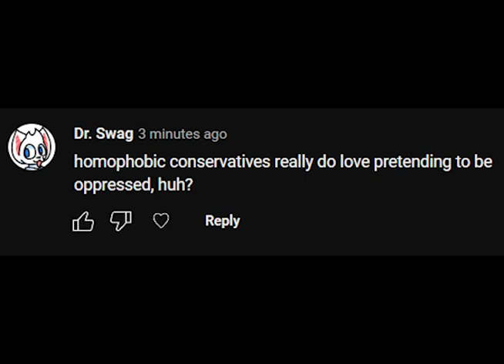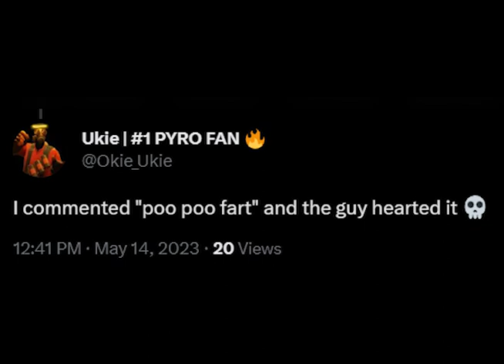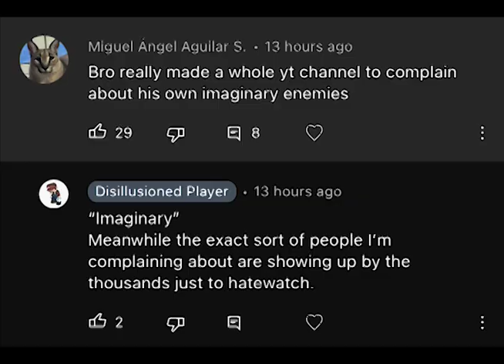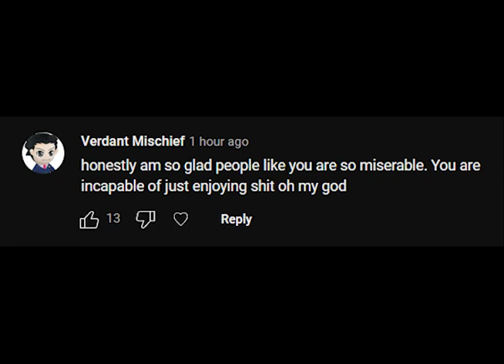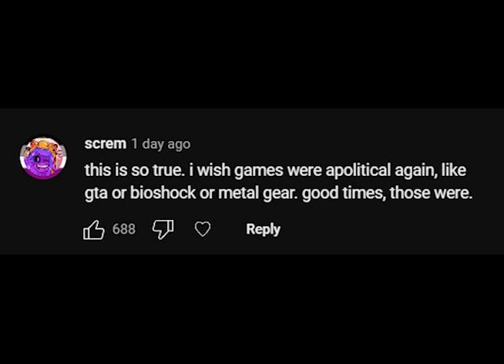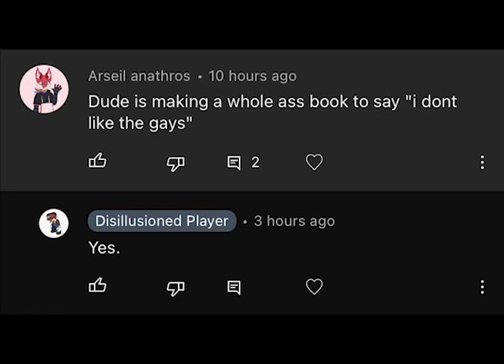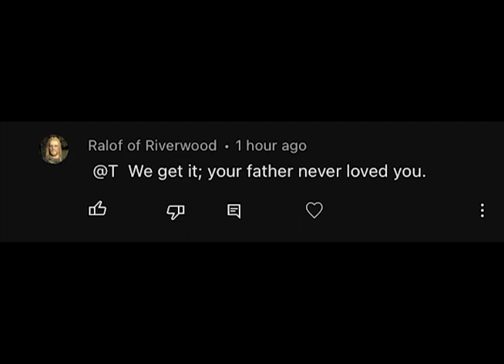Twitter Degenerates Found My Channel